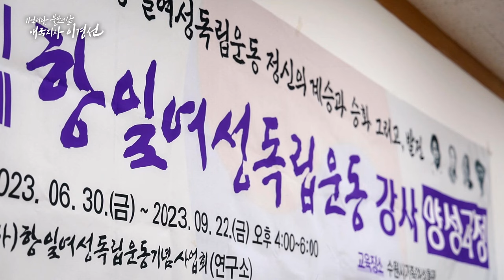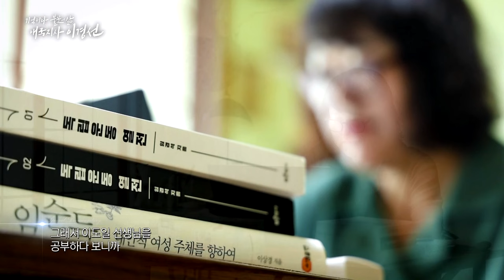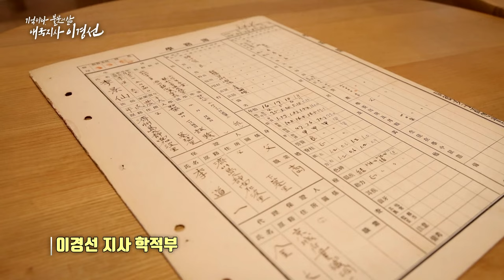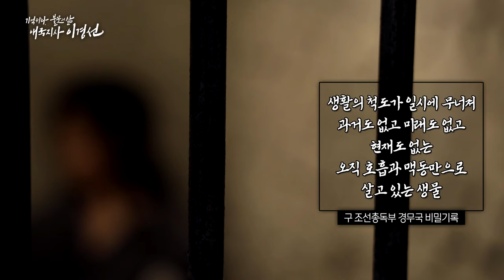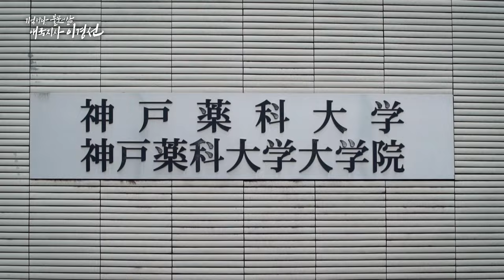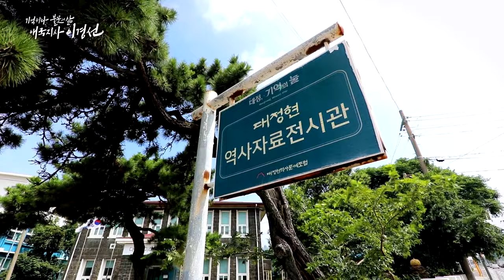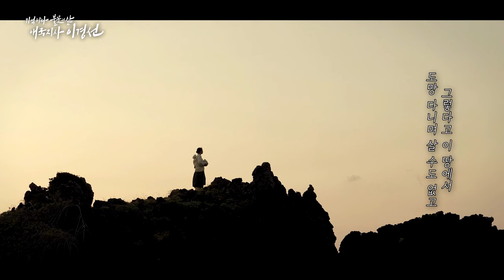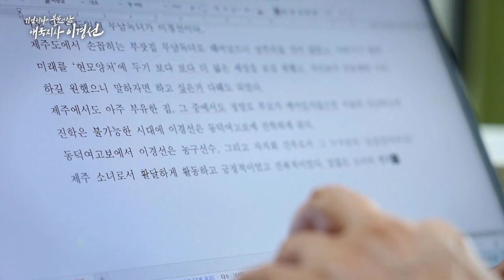기억하다, 불꽃의 삶 애국지사 이경선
제주여성선각인물 이경선 애국지사
(대정읍 가파도 출신,1914~미상) 건국훈장 애족장 추서.
대정보통학교(대정초등학교)를 졸업한 후 서울 동덕여고보에 재학 중에 일제에 항거해 동맹휴업을 이끌었고, 항일독서회 활동을 하다 종로경찰서에 두 번이나 연행.

졸업 후 조선직물 공장에 노동자로 위장 취업, 비인간적인 대우를 받는 여성노동자의 생존 투쟁을 전개하다가 1934년 일제 경찰에 체포돼 1년 6개월간 옥고, 이어 일본 고베시 나카노의학전문학교에 입학했으나 치안유지법 위반 혐의로 체포돼 또 다시 1년 6개월의 옥살이...
고베약학전문학교를 졸업한 후 조국 광복을 맞이해 서울로 귀국.

이 지사는 부친인 이도일씨(1897~1971)가 대정중학교를 설립, 초대 교장으로 부임하자 이 학교 물리·화학 교사를 역임했다.